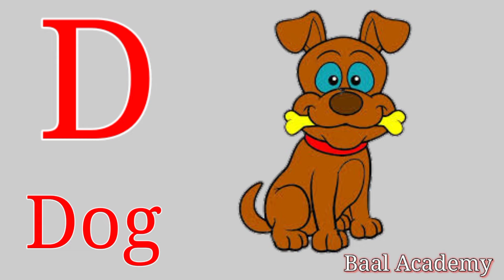A for Apple, A for Apple B for Ball,ए फॉर एप्पल,ए फॉर एप्पल बी फॉर बॉल, Baal Academy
ए फॉर एप्पल बी फॉर बॉल सी फॉर कैट डी फॉर डॉग ई फॉर एलीफैंट